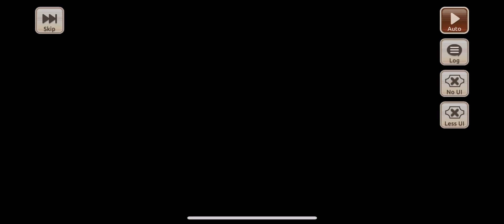KonoSuba Fantastic Days Bounty Hunt! Deadly Bunny 005